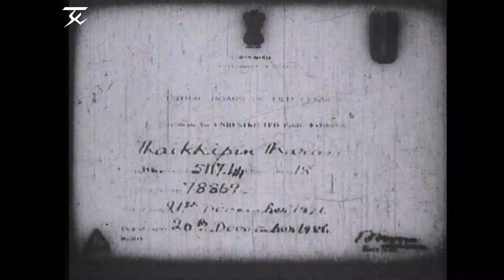Thaikkupin Tharam - Tamil Full Movie | M. G. Ramachandran | P. Bhanumathi | P. Kannamba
Thaaikkuppin Thaaram is a Tamil language film starring M. G. Ramachandran and P. Bhanumathi in the lead roles. The film was released on 21 September 1956. It is most notable for Ramachandran using an older film as a flashback in the film. The story was a simple rural tale of love and valour.
Produced by Sandow M.M.A.Chinnappa Devar
Written by Kannadasan
S. Ayyapillai
Starring M. G. Ramachandran
P. Bhanumathi
P. Kannamba
T. S. Balaiah
Kaka Radhakrsihnan
Cinematography R. R. Chandran
Edited by M. A. Thirumugam
M. A. Mariappan
M. G. Balu Rao
Production
company
Devar Films.